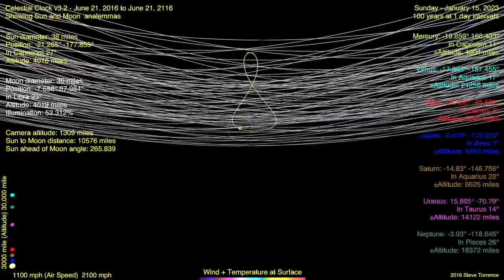Flat Earth Celestial Clock v3 Analemma (sun moon) 2016 to 2026